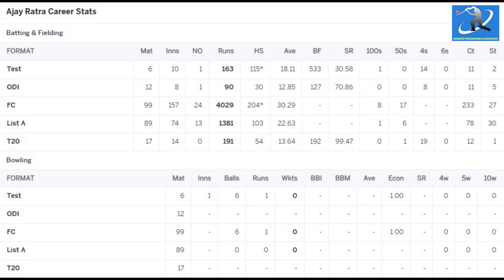Ajay Ratra Cricket Statistics, Runs, Highest Score, Batting Average, Catches, Stumpings & Biography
Ajay Ratra is a former Indian cricketer. He is a right-handed batsman and wicketkeeper. He made his ODI debut on Jan 19, 2002, against England. Ratra was selected in 2000 for the first intake of the National Cricket Academy in Bangalore.